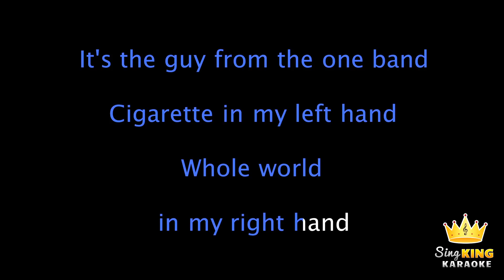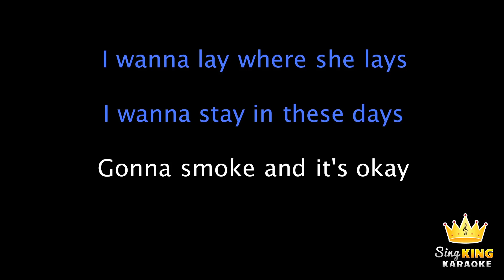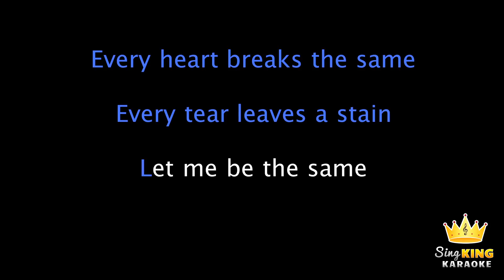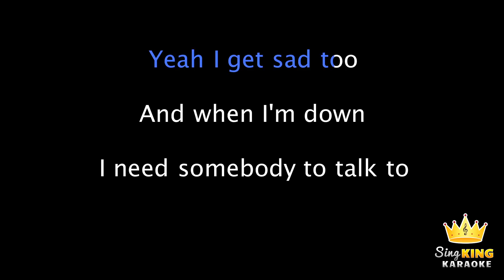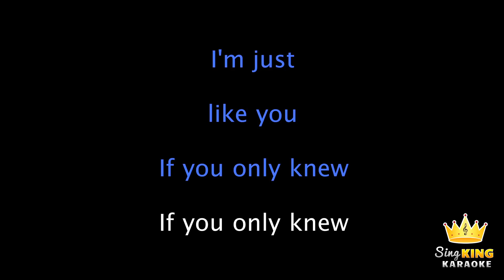Louis Tomlinson - Just Like You (Karaoke Version)